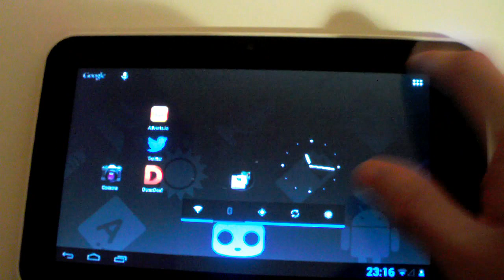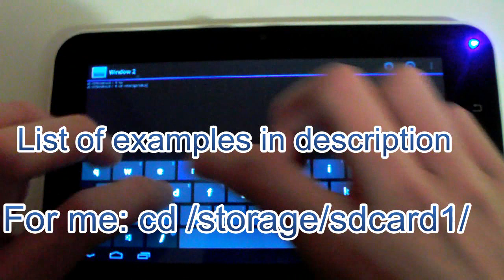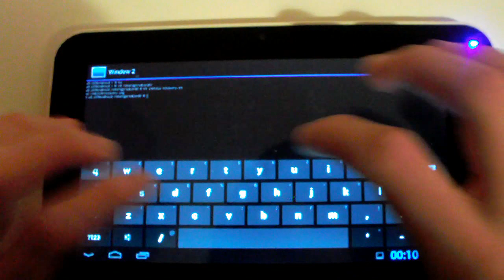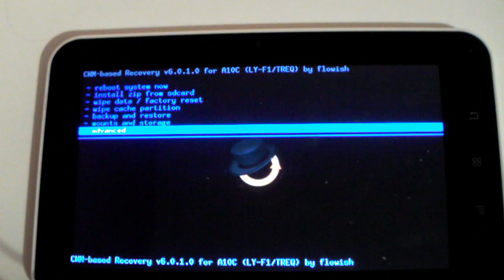How to install CWM Recovery on LY F1 Tablets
Today I show you guys how to install ClockworkMod Recovery on your LY-F1 devices!
SD Card Path - If you do not know your SD Card path (location), go into a file manager, locate your SD Card that you put the files onto, and check the path. For example: /mnt/sdcard/  or /mnt/sdcard1/ or /storage/sdcard/  etc.

Names of some LY-F1 tablets: NATPC/TabTronics M009S, or A008 Tablet and many more. LY-F1 tablets can be characterised by the 3 capacative buttons on the side, and the speaker at the back. Ask me if you are unsure on whether or not your tablet is a LY-F1 device.